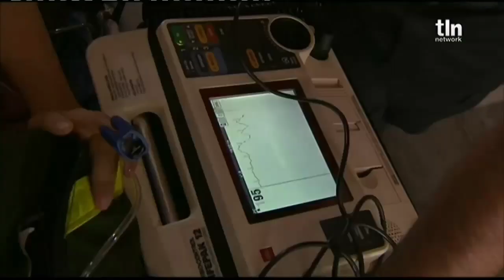Coração Indomável - Maricruz dá a luz á uma menina